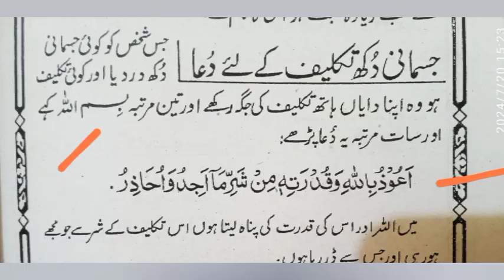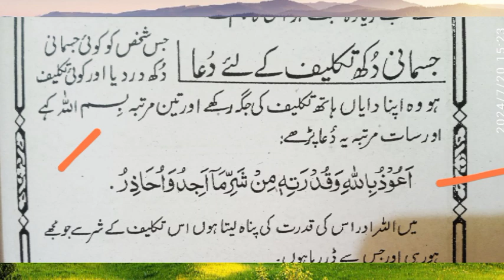Jisko Koi Dard ya koi taklif Ho Hath Rakh kar Dua padhe॥ 24, 2024॥ Dua Dard taklif Ki